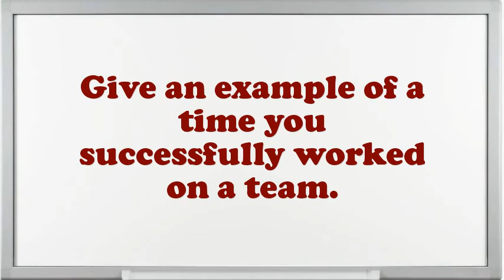Commissioner of Internal Revenue interview questions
Interview Questions for Commissioner of Internal Revenue.What are your professional objectives for an Commissioner of Internal Revenue?What are the potentials of an elegant Commissioner of Internal Revenue?Why do you think you are eligible for the position of Commissioner of Internal Revenue?What was the most complex assignment you have had?If you were hiring a person for this job, what would you look for?